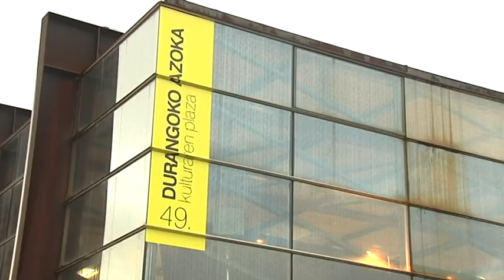Último día de la Azoka de Durango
Hemos vivido las últimas horas de la Azoka de Durango y un día más nos hemos encontrado el Landako-gunea lleno de gente. Unos, han hecho las últimas compras y otros han disfrutado de los conciertos.